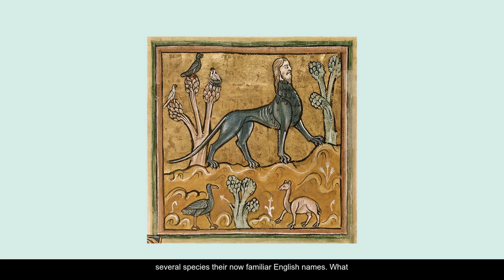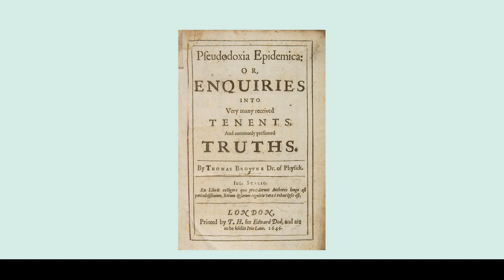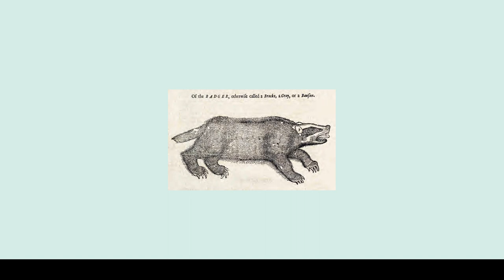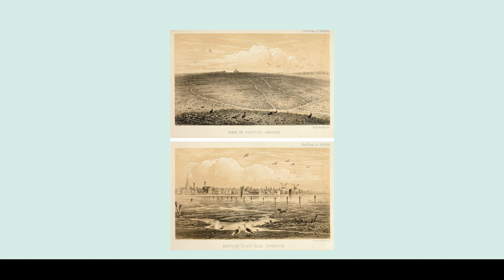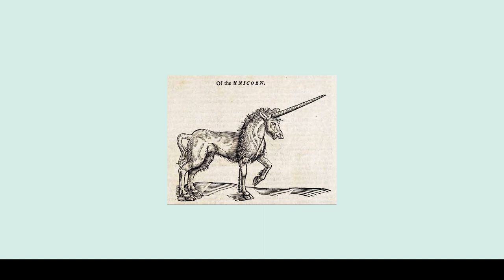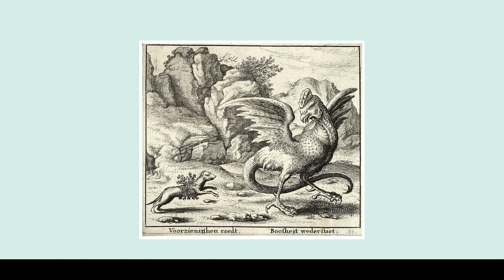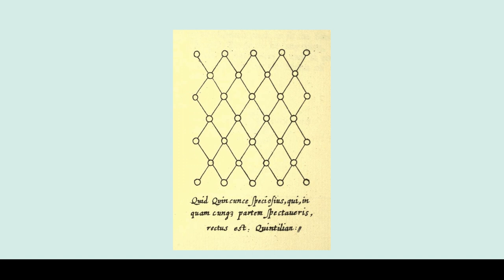A Bestiary of Sir Thomas Browne